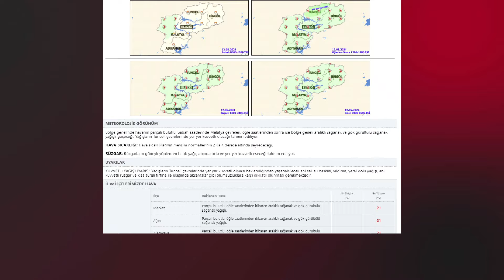ELAZIĞ'DA SAĞANAK YAĞIŞ HAYATI OLUMSUZ ETKİLEDİ